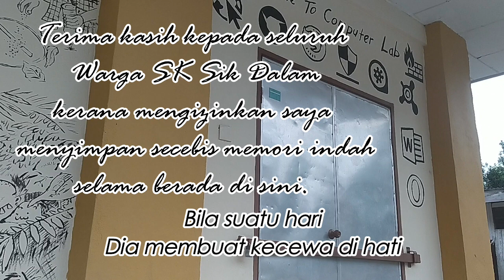Video Kenang-Kenangan di SK Sik Dalam 17 Februari 2019 - 7 Mac 2023.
Video yang saya hasilkan sempena persaraan diri sendiri.  Kenangan di sekolah terakhir dalam perkhidmatan.